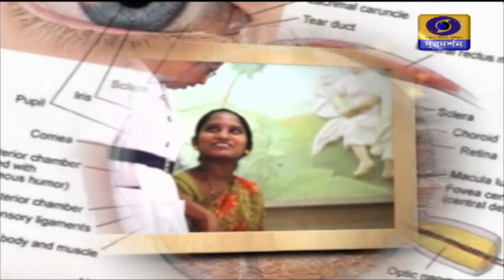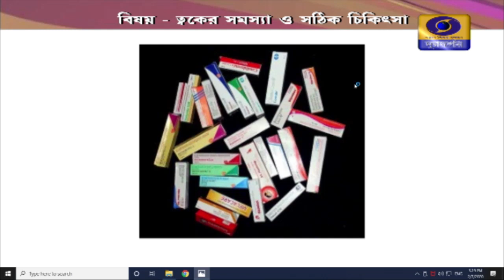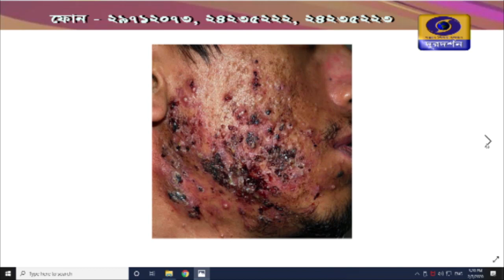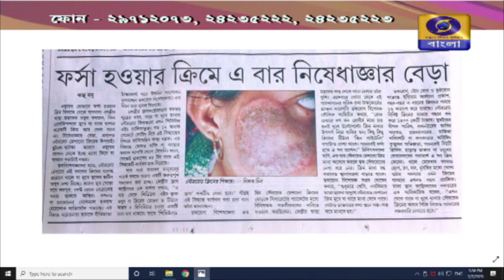SUSWASTHA : ত্বকের সমস্যা ও সঠিক চিকিৎসা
ত্বকের সমস্যা ও সঠিক চিকিৎসা : Skin problems and proper treatment